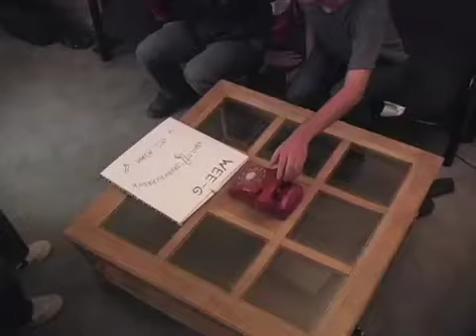WEE-GEE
this is a spooktacular story about these dudes chillin!

watch the movie to find out what happens! then you'll know!